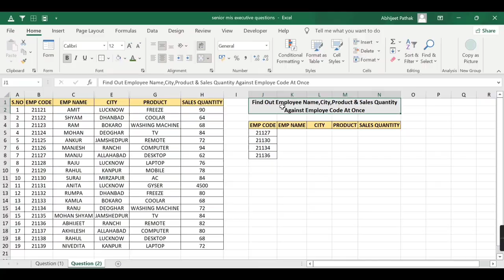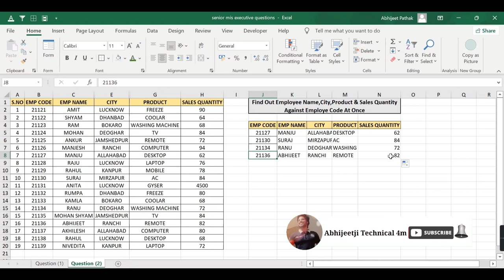Common Question Asked In MIS Executive Interview | MIS Executive Interview Question & Answer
About Video
Namaskar Dosto aaj aap is video mai mis executive interview ka ek aur questions dekhne wale hai jo ki askar mis interview mai poocha jata hai